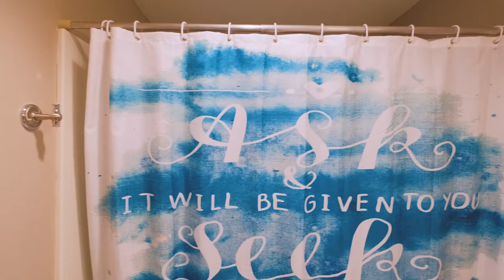715 W Marquam St Mt Angel Oregon